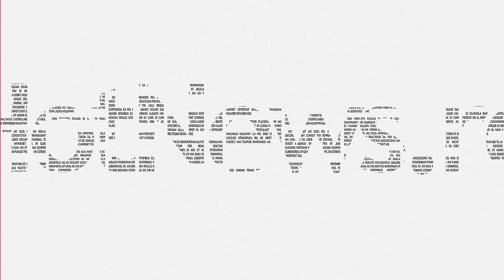Mituri și adevăruri legate de istoria militară a românilor: Interviu cu Dr. Andrei Pogăciaș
​În jurul bătăliilor purtate de valahi (români, dacă preferați termenul) s-au țesut adesea legende, mituri, iar unele dintre ele au ajuns să fie considerate adesea de conaționalii noștri ca plăci turnante în istoria Europei. În schimb, alte aspecte, cel puțin la fel de importante, au fost omise. Pentru a face puțină lumină asupra unora dintre episoadele marcante din istoria Țărilor Române, l-am invitat în studioul HotNews pe istoricul militar, Dr. Andrei Pogăciaș.

Invitat: Dr. Andrei Pogăciaș
Realizator: Adrian Nicolae
Video: Adi Iacob